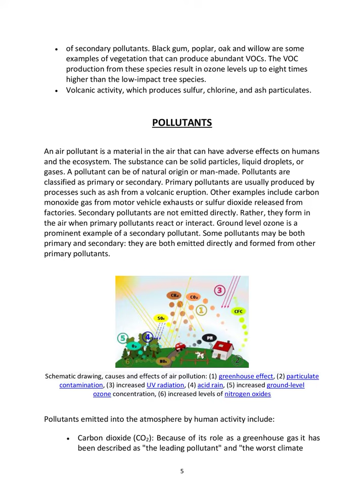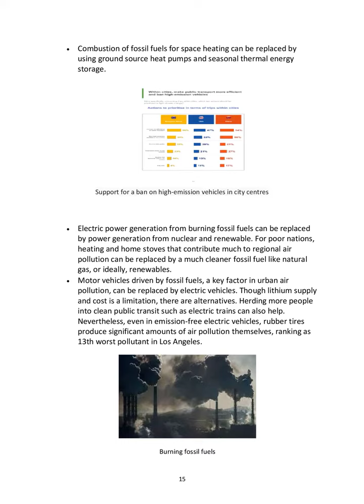ENVS Project ● on ● Air Pollution □ for □ Calcutta University Students